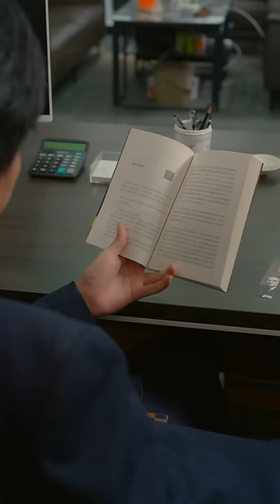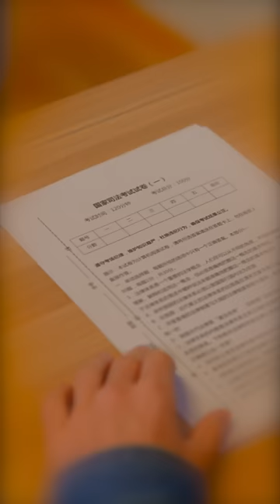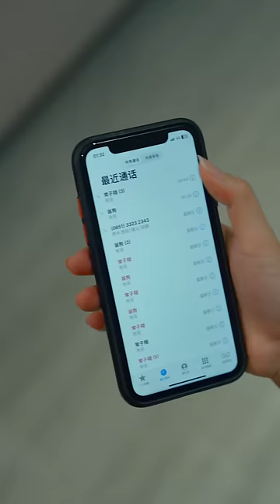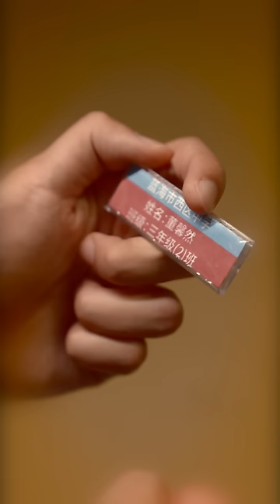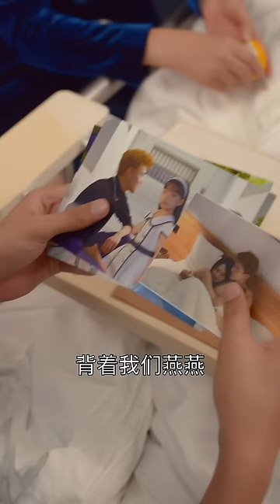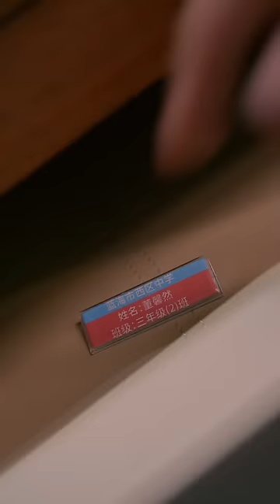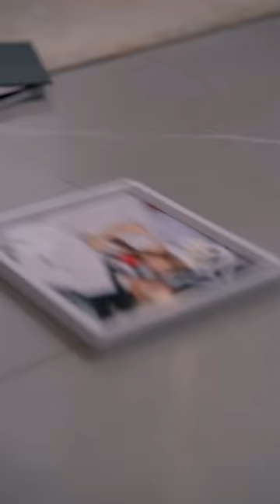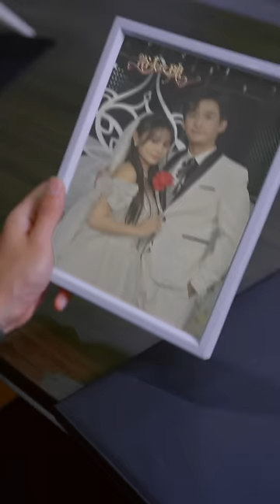[MULTI SUB]【浴火繁花】完整版：18歲的董馨然被男友薄叡欺騙，坐了七年冤獄，出獄後，碰到翁仲傑才是她地獄的開始#短剧推荐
1080P無水印1—83集原片已经發布。

主角：董馨然，翁仲傑

簡介：18歲的董馨然被男友薄叡欺騙，坐了七年冤獄。 出獄後，董母慘死，薄睿背叛。 董馨然決意復仇薄睿，卻因勢單力孤而失敗。 在她對人生極度絕望時，一個叫翁仲傑的神祕男子出現，拯救她，給她生命的希望，甚至幫她復仇。 正當董馨然以為自己進入了天堂，沒想到，翁仲傑才是她地獄的開始…

劇名：《浴火繁花》
總集數：83集 目前83集已經完本寫完
版權情況：已做版權登記
片長：1-2分鐘1集